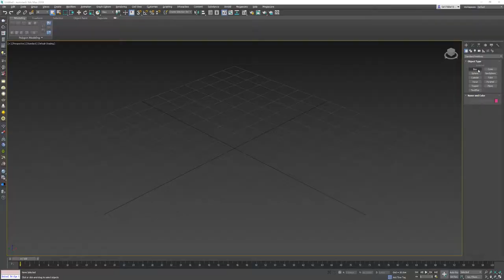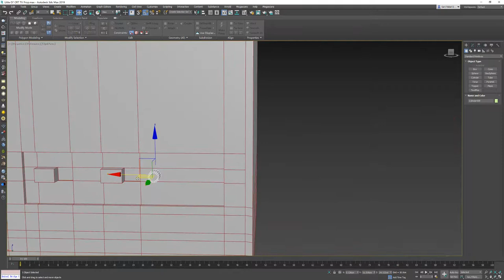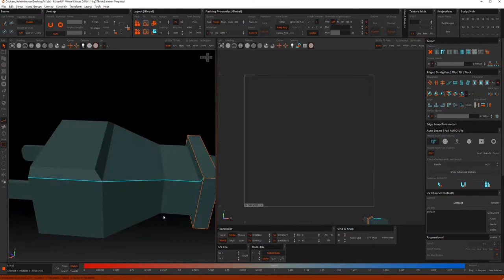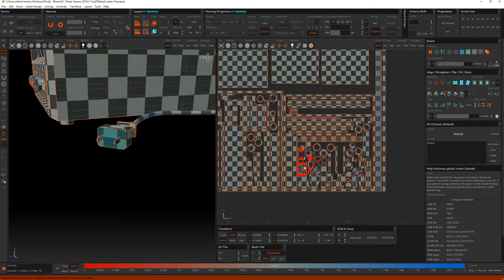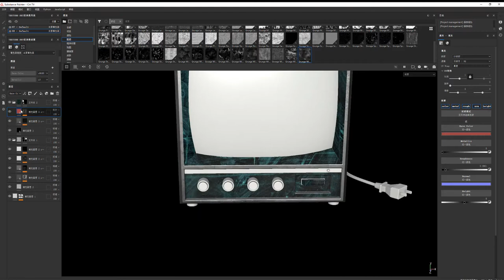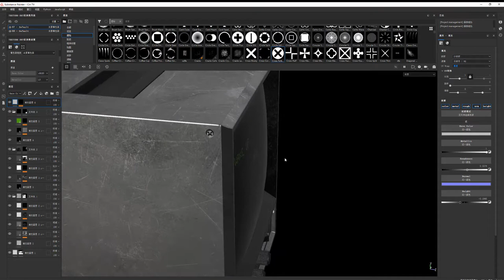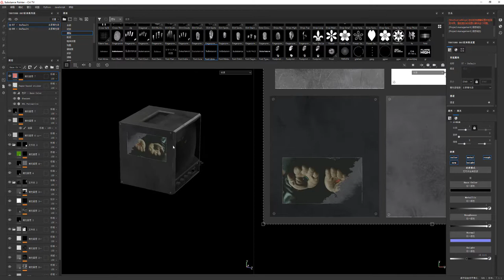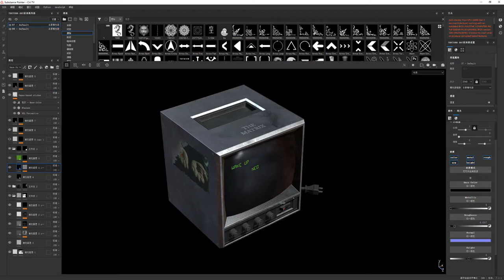Substance Painter | Crt TV-Breakdown | Tutorial